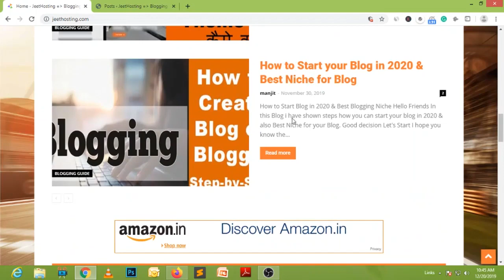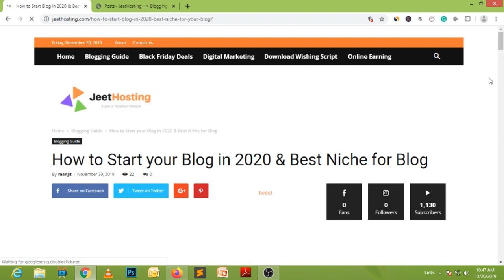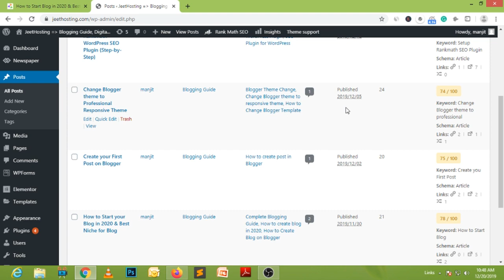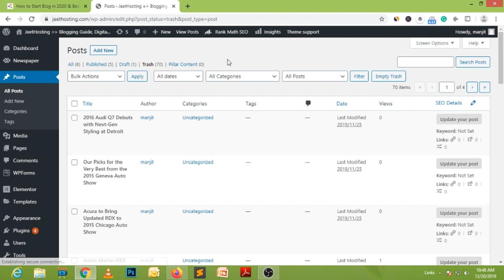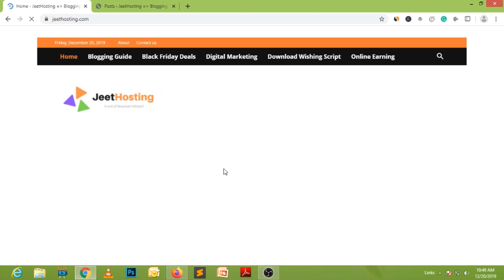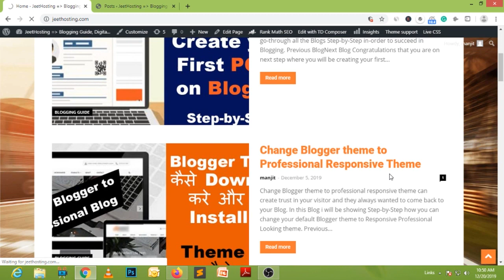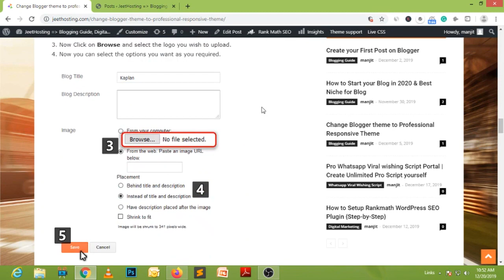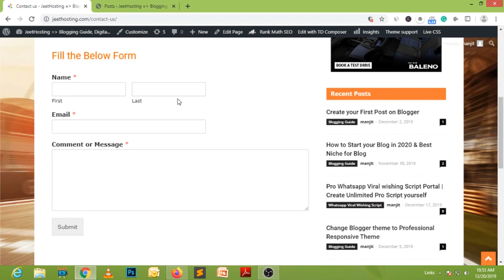Google Adsense Approval just in 5 hrs with just 5 articles on New Website | ये मैंने कैसे किया देखे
Regards

Manjit Singh